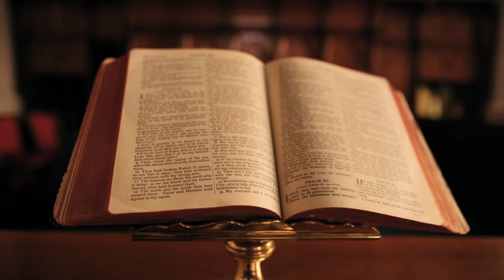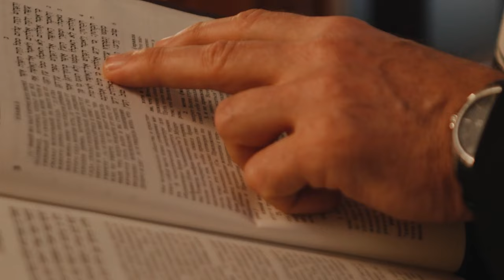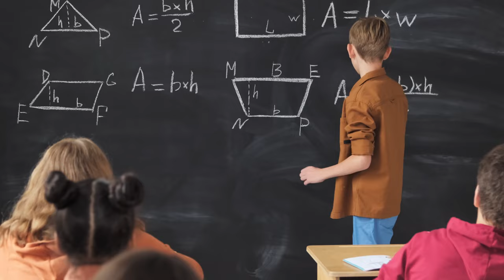La increíble historia del actor de BARRABÁS (La Pasión de Cristo)